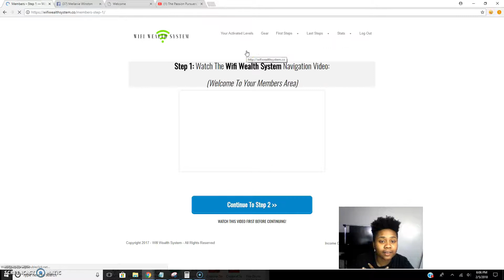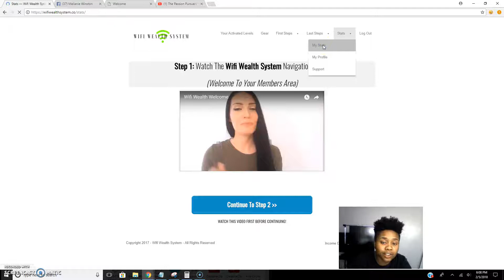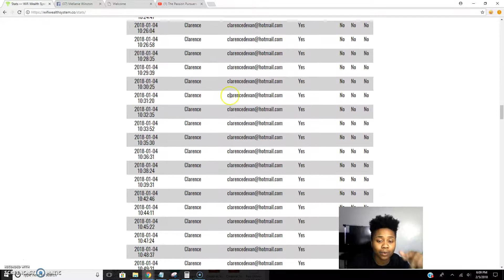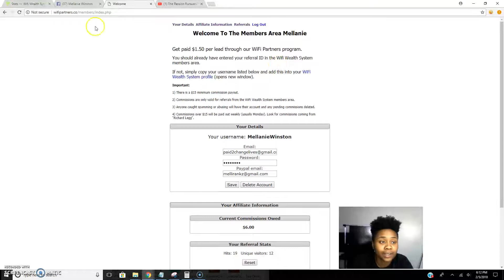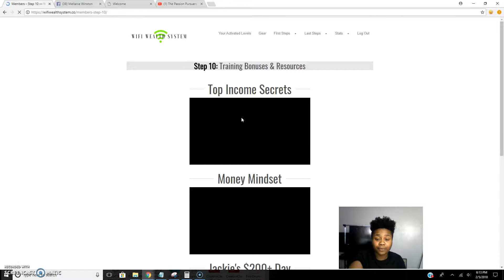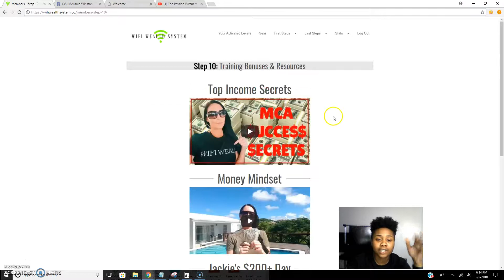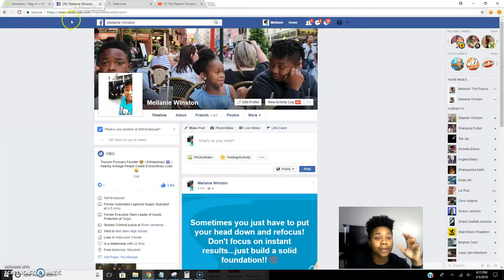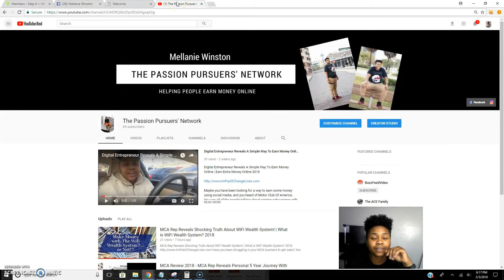WiFi Wealth System Testimonial